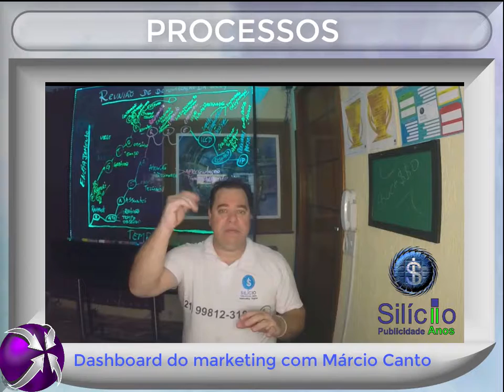Processos - Dashboard do marketing - parte 2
Processos de marketing